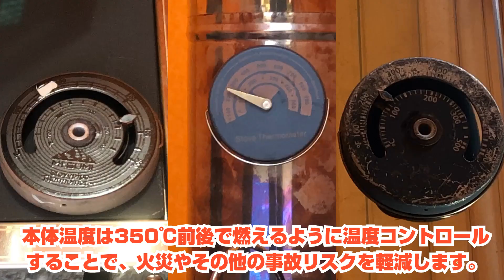ロマンあふれる一品！アルペンアウトドアーズがオススメする薪ストーブ！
今回はこの冬大活躍の薪ストーブをご紹介いたします！

 【登場商品】
 ホンマHM CS RS-41